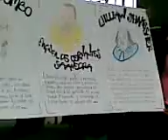IZADA DE BANDERA DIA DEL IDIOMA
Los estudiantes de once al frente del homenaje realizado al dia del idioma.